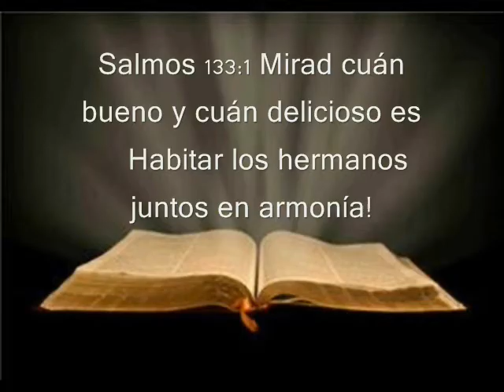icc spanish dinner october 10, 2010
icc nyc. dinner...